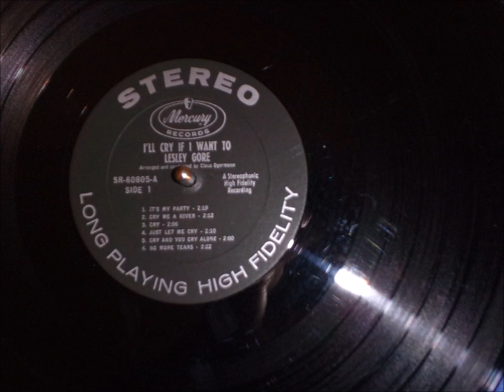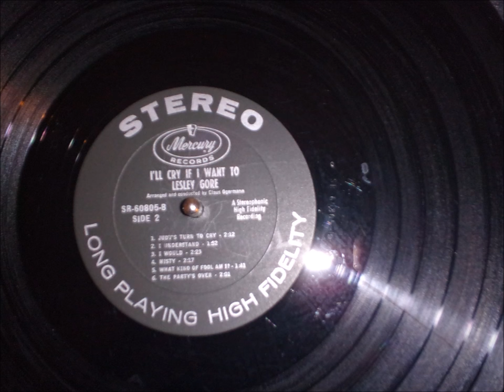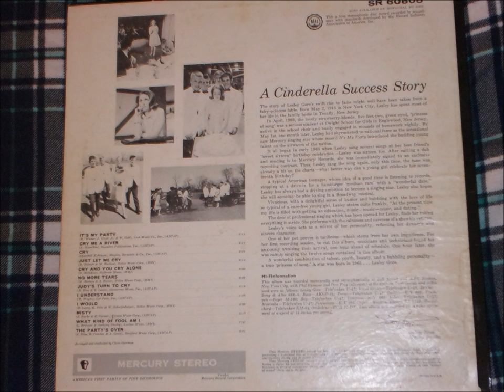I Would - Lesley Gore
I'll Cry If I Want To - Mercury SR 60805